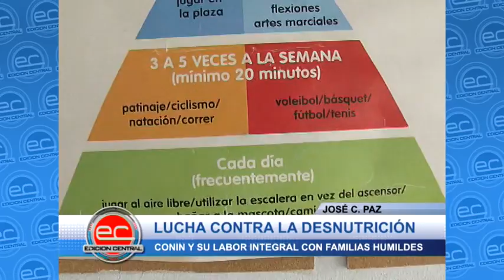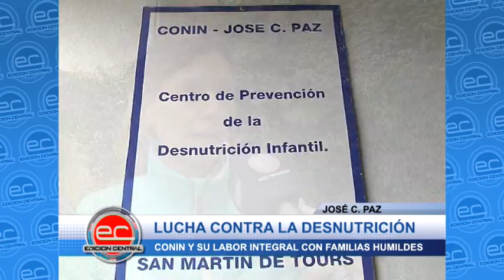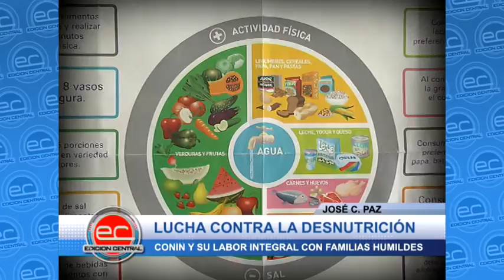José C Paz - Lucha contra la desnutrición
CONIN, realiza una labor integral con las familias humildes enseñando habitos y sanas costumbres.